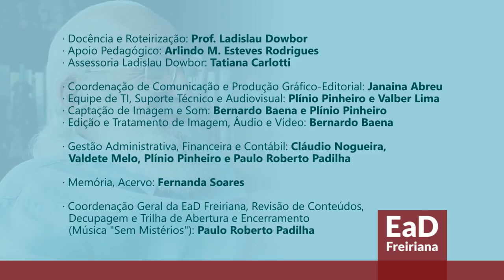Como fazer a sociedade e a economia voltarem a funcionar? – Aula 14/14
Para adquirir o livro com desconto de 15% acesse e use o cupom